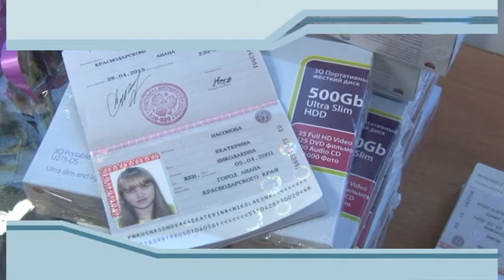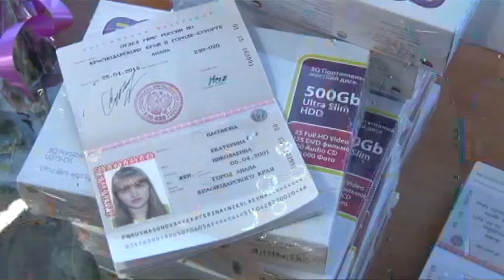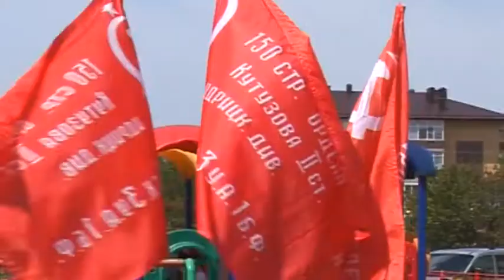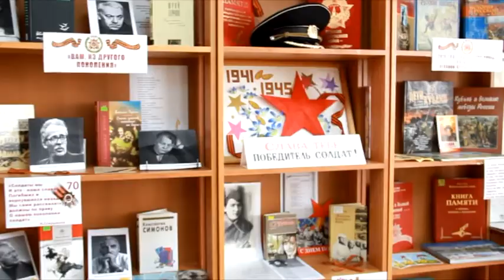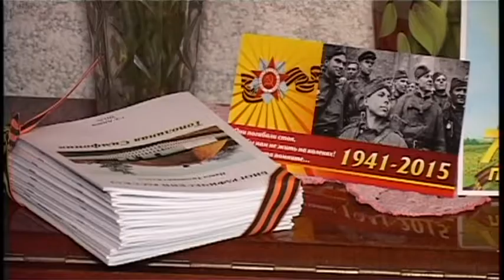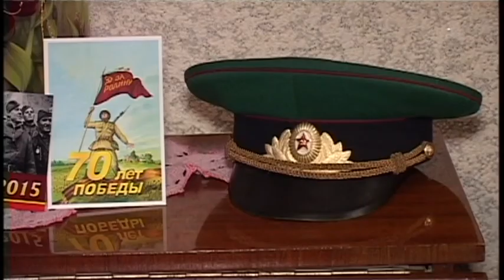Новости "Анапа-Регион" от 6 мая 2015 года